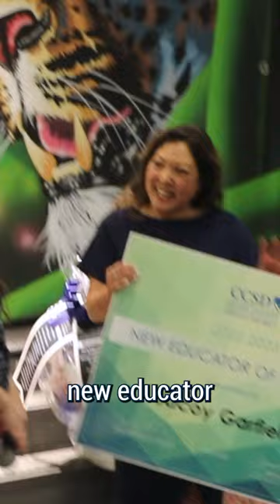CCSD's New Educators of the Year 2023!